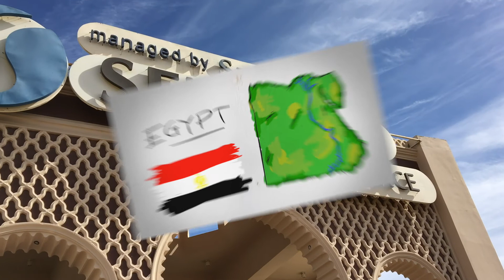Обзор отеля Sentido Mamlouk Palace Resort 5* в Хургаде (Египет) от менеджера Discount Travel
Видео обзор отеля Sentido Mamlouk Palace Resort 5* в Египте (Хургада) от менеджера Discount Travel.
До пляжа можно дойти за 5 минут. Курортный отель расположен в городе Хургада. К услугам гостей частный пляж и 2 больших открытых бассейна, окруженных садом. В просторных номерах курортного отеля Sentido Mamlouk Palace обустроен собственный балкон.
На территории курортного отеля Sentido Mamlouk Palace оборудованы 2 теннисных корта, фитнес-центр и спа-центр. Кроме того, гости могут поиграть в пляжный волейбол и заняться виндсерфингом.

Расстояние до аэропорта Хургады составляет 13 км. На территории отеля предоставляется бесплатная собственная парковка.